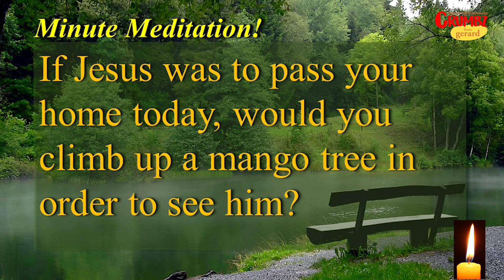Tuesday 21 November 2023 – 33rd Week in Ordinary Time – Lk 19:1-10 | Daily Mass Reflection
This Sermon for Tuesday, 33rd Week Ordinary Time is a Reflection on Lk 19:1-10
| May this Homily inspire you
| Tuesday 21 November 2023 – 33rd Week in Ordinary Time – Lk 19:1-10